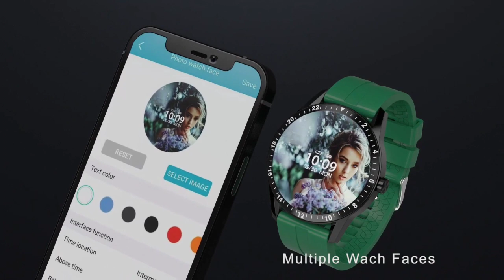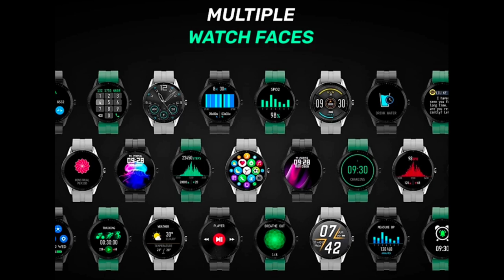Fire Boltt Talk| Preview| Calling Smartwatch| 2021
Fire boltt Talk|Review|Bluetooth calling smartwatch